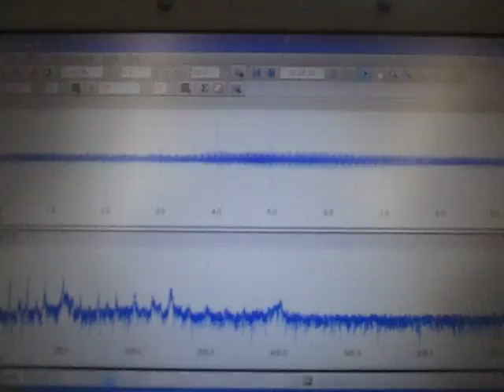超音波発振計測解析システム（超音波テスター）ultrasonic-labo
この動画は
　3種類の超音波振動子と
　2種類の液循環ポンプを制御することで
　超音波のダイナミック制御の実現を
　音圧測定で確認している様子です
（非線形現象・・・の、正確な超音波伝搬状態は、
　測定データの統計解析で確認します）

１．価格　１５万円（最少仕様）～

２．内容

３．特徴（標準的な仕様の場合）